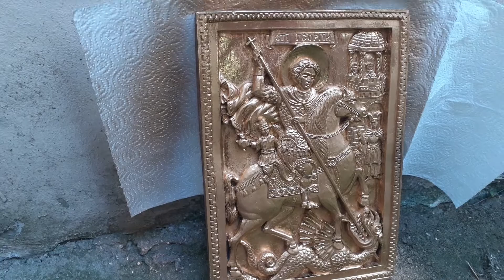"Műkincs" gyártás (gipsz, fűrészpor, aranylakk)